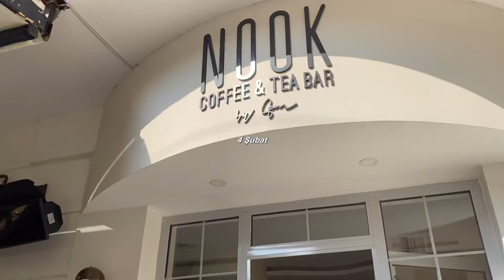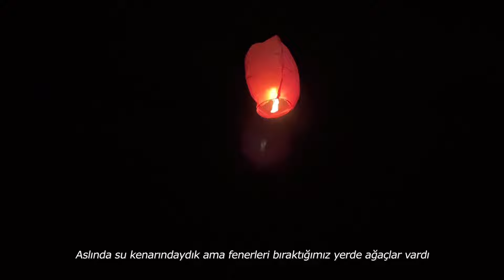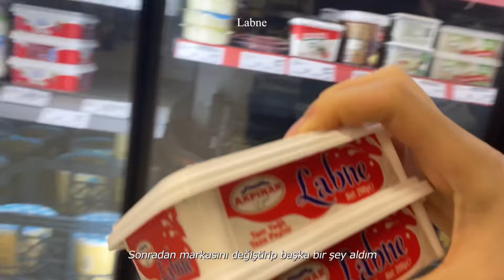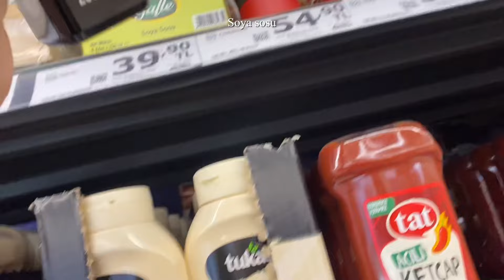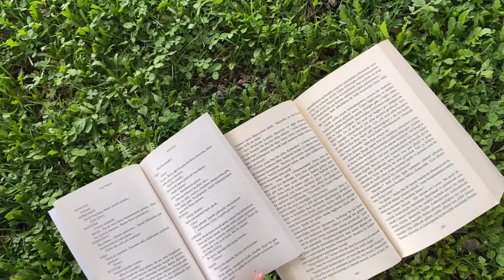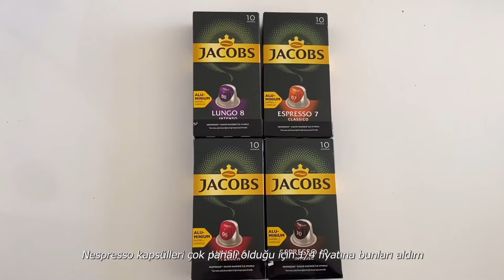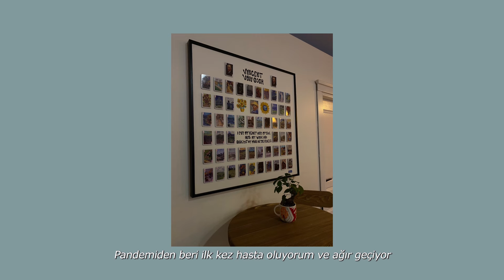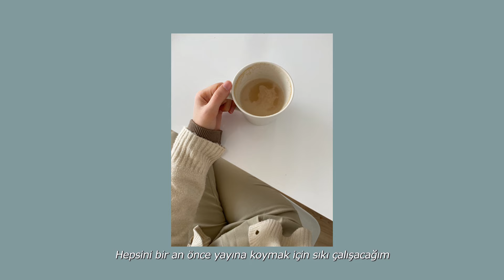VLOG | Kitap okuma date’i, Nespresso kahve makinesi, Dilek feneri uçuruyoruz! | Kimchi yapımı…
Keyifli seyirler, iyi haftalar diliyorum💓

Tablet: İPad Air 4. nesil 256gb Spacegrey
Kamera: İphone 11
Edit: VLLO

Abone sayımı:1480